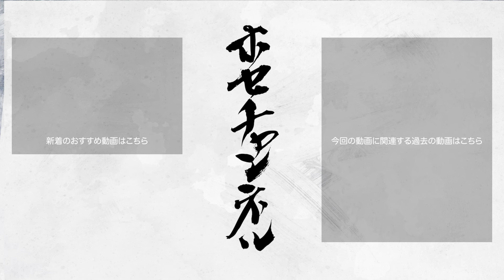【トレーニング】重力に負けないなわとびトレーニング！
このチャンネルでは藤本ホセマリが、バドミントンの基本的な動作や技術、また上級者も役立つコンテンツを配信致します。

【藤本ホセマリのSNS】
▼Xはこちら

【編集者：佐々木 豪史】
▼佐々木豪史のInstagramはこちら